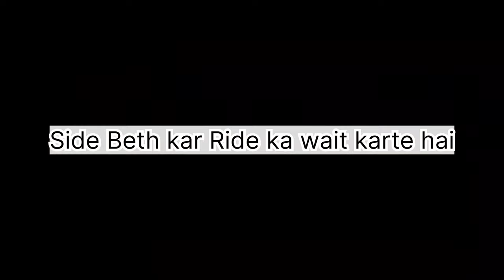Splendor Converted in MT15💥 Customer Reactions 💥MT15 in Rapido || Customer Thanks with Chocolate 🍫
Hello Boys 🔥

Watch & Enjoy😊

Keep Supporting💪